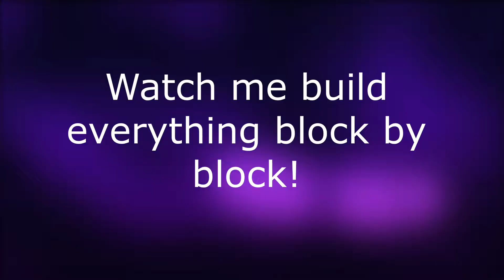BEST MINECRAFT CITY 2021 - RAVILLE!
Teaser of Raville creative mode world!